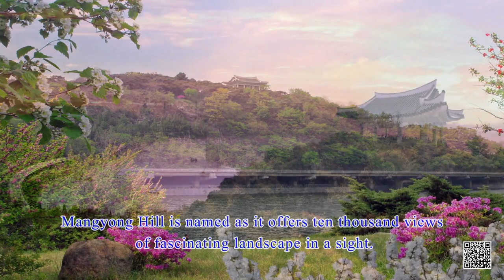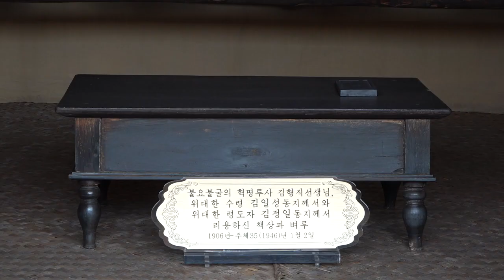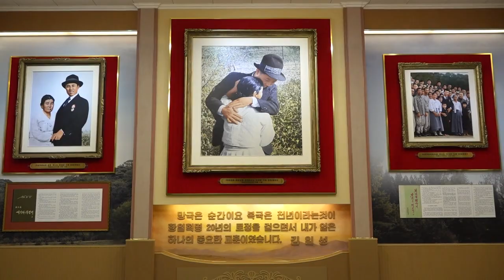DPRK/North Korea: President Kim Il Sung´s Birthplace at Mangyongdae (Pyongyang)